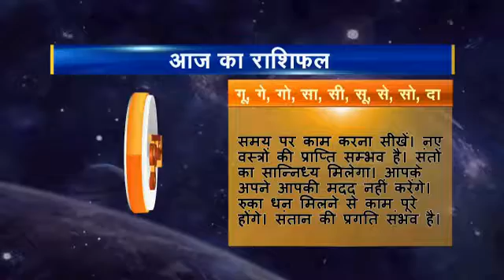Rashifal hindi 11 Kumbh 20 01 2017